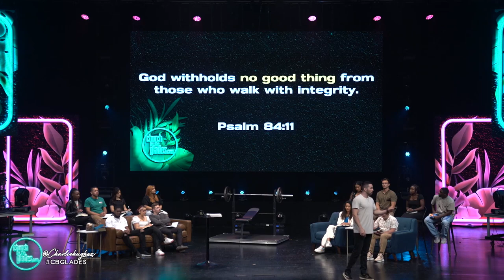Charlie Hughes - Can I Get A Spot?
Pastor Charlie speaks to us about the importance of confessing our sins and surrounding ourselves with people who keep us strong in our faith and on the right path. We need someone who can hold us accountable, confront us, and help us live according to what God commands.

Church by the Glades is led by Pastor David Hughes. We are all about two things: Jesus and His Word. We are a hyper-creative and fully-charged church where no perfect people are allowed.